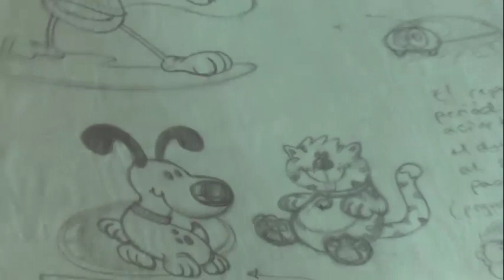¡Un sueño hecho realidad!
Conoce la historia del Clase I de Policía José Rodolfo Reyes Elvir